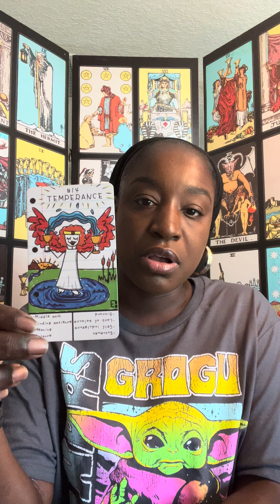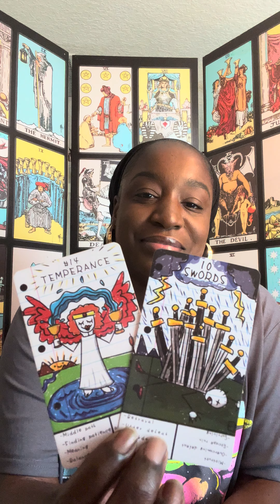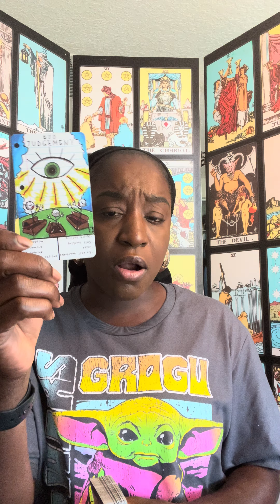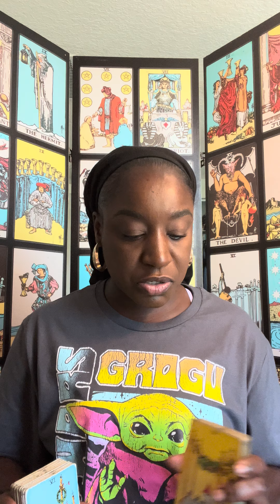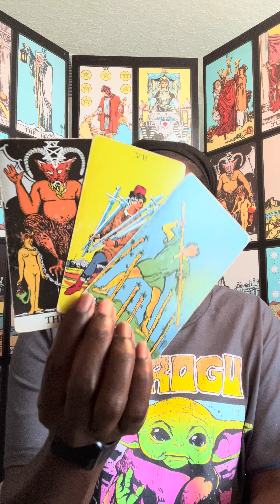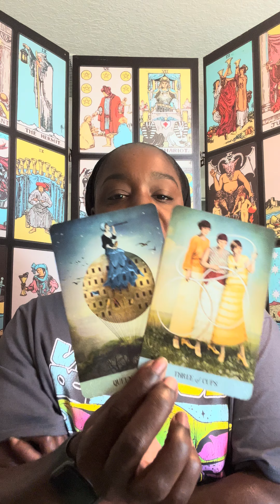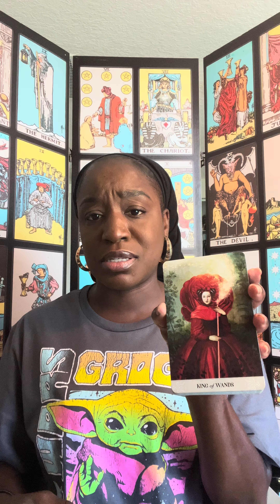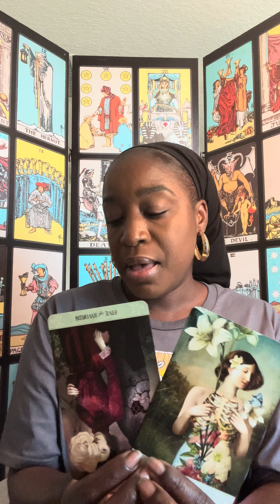ANGELS IN THE OUTFIELD 😇 THIS RELATIONSHIP IS OVA 💩 tarot 🧿